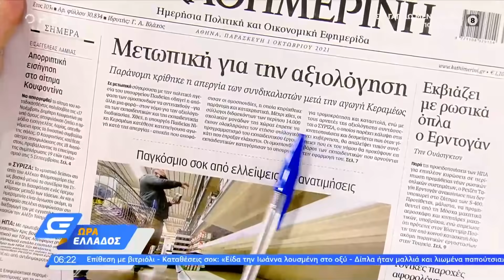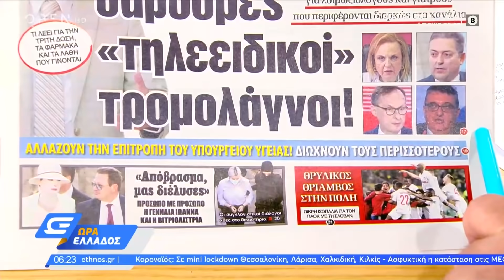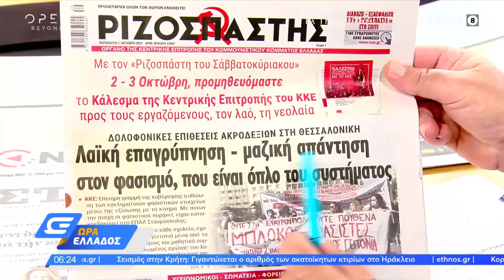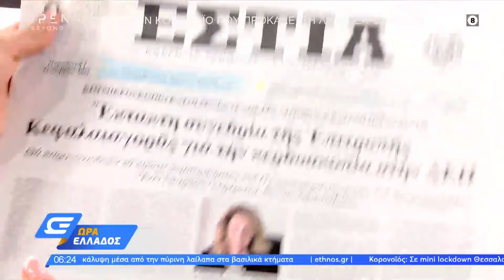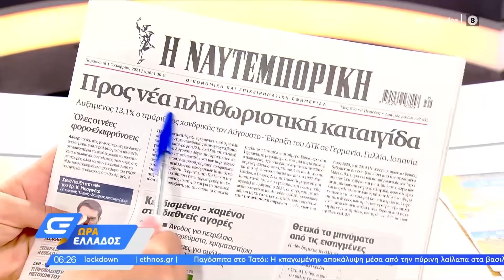Εφημερίδες 01/10/2021: Τα πρωτοσέλιδα | Ώρα Ελλάδος 01/10/2021 | OPEN TV